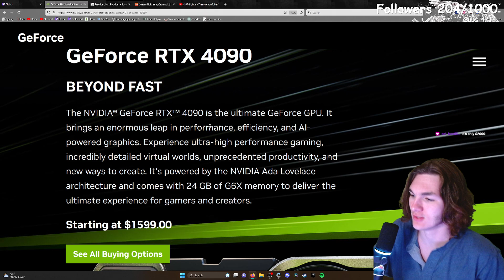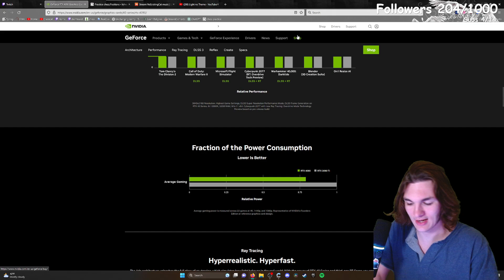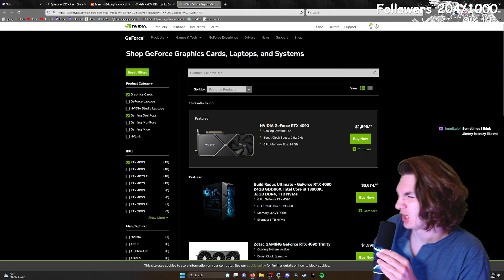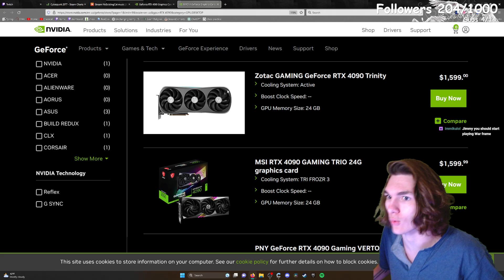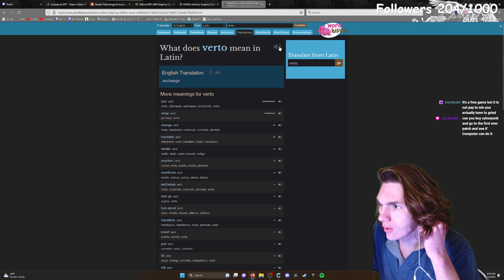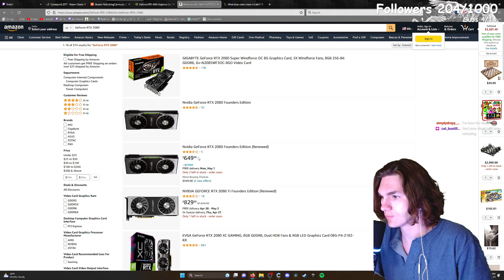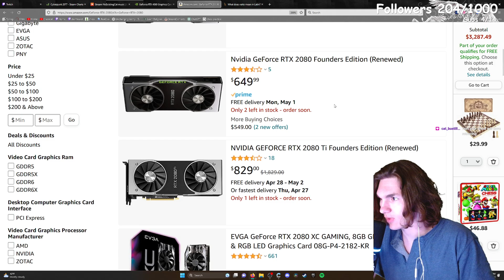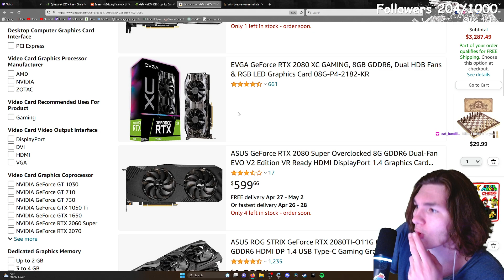Why I NEED a NVIDIA GeForce RTX 4090